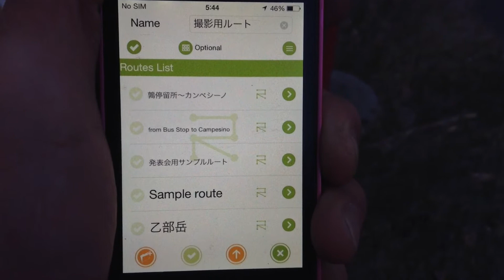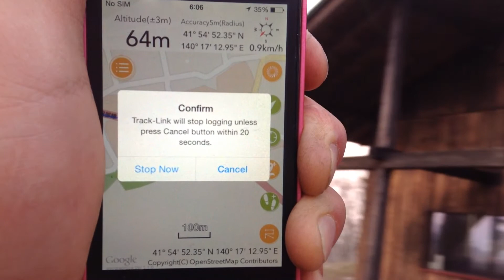”Geographica” The Navigation Demo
By the user, it is a movie to introduce the route guidance function of offline GPS App "Geographica".

I'm sorry in poor English .Please use the subtitles/CC.

The following are "Geographica" official sites.